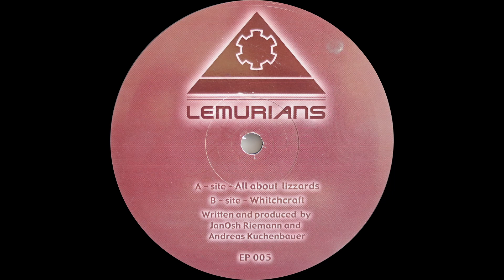Lemurians - All About Lizzards (2000)